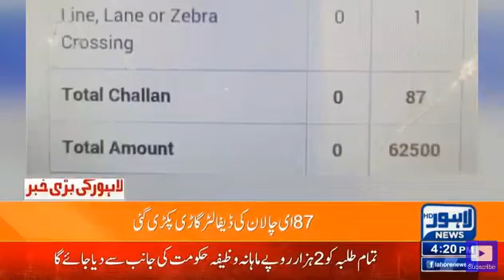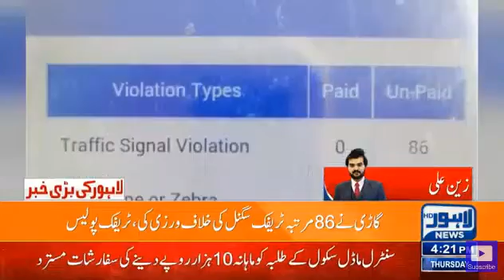مرتبہ ٹریفک قوانین کی خلاف ورزی کرنے والی گاڑی تھانے بند، ڈرائیور کو 62 ہزار 5 سو روپے جرمانہ عائد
مزنگ؛  87 مرتبہ ٹریفک قوانین کی خلاف ورزی کرنے والی گاڑی تھانے بند، ڈرائیور کو 62 ہزار 5 سو روپے جرمانہ عائد، ڈرائیور نے فوری ادا کردئیے،سٹی ٹریفک پولیس کی 17 ٹیمیں ای چالان نادہندہ گاڑیوں کے خلاف کارروائی کررہی ہیں.